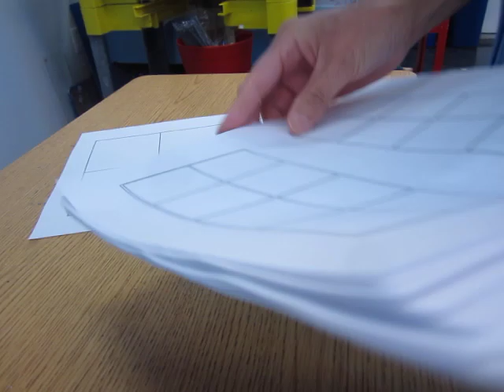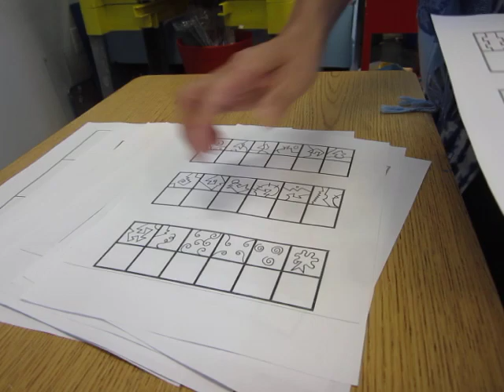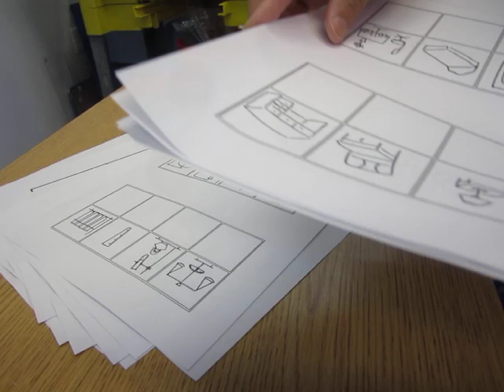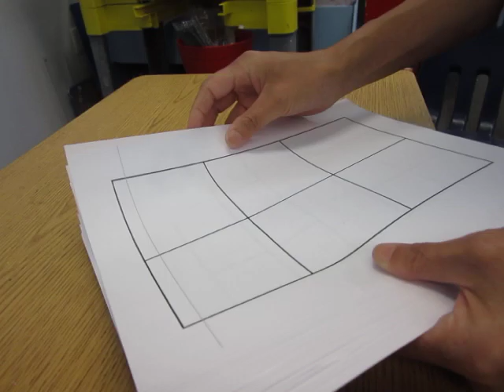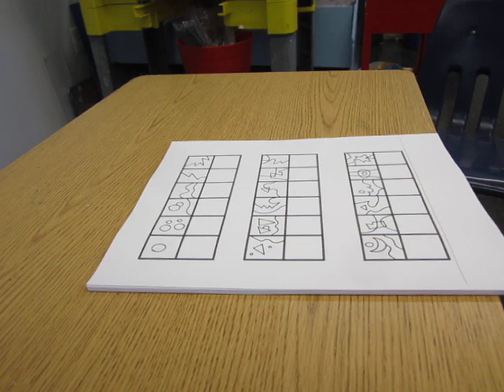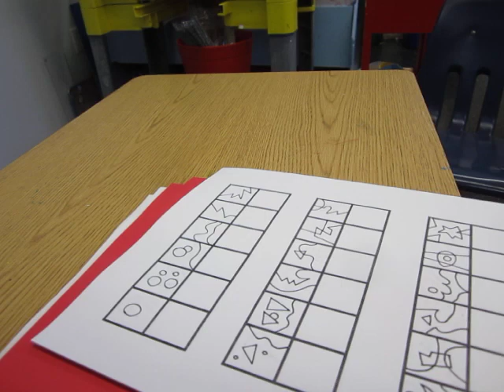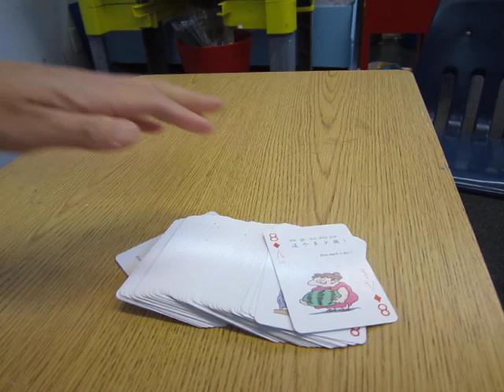Sorting paper, boring